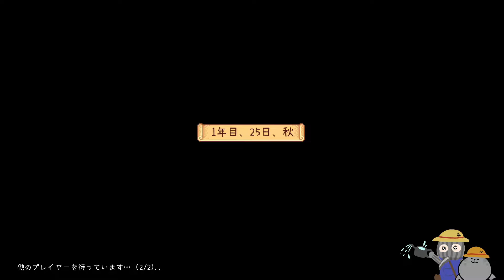彼の一世一代の晴れ舞台【Stardew Valley】＃９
多分これでもうアイツお役目御免やろ

｡・ﾟ・。｡・ﾟ・。｡・ﾟ・。｡・ﾟ・｡・ﾟ・。｡・ﾟ・。｡・ﾟ・。

▼ありがたく使わせていただいてます！
♪BGM
甘茶の音楽工房　様

♪効果音
効果音ラボ　様

♪ＥＤ曲
自動作曲ちゃんで作った曲「毛玉もふ子」
自動作曲ちゃんのサイト☞
作者☞daniwell　様